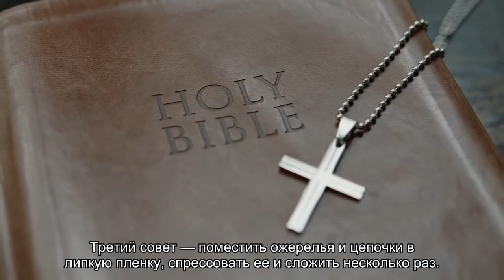Стюардесса поделилась советами по правильному сбору чемодана в поездку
Во-первых, бортпроводница советует размещать тяжелые вещи на дне сумки — по ее словам, так чемодан не опрокинется.